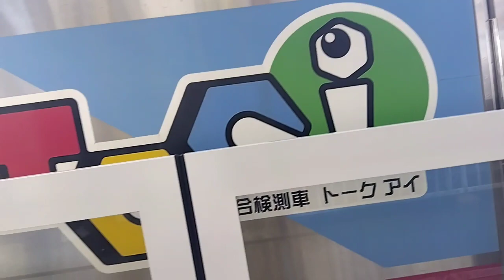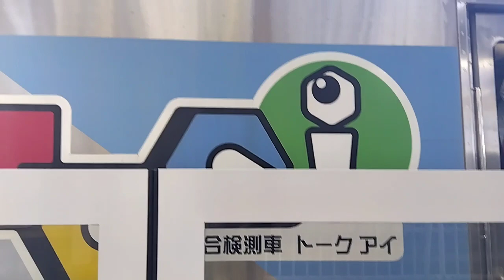鷺沼にて、トークアイ